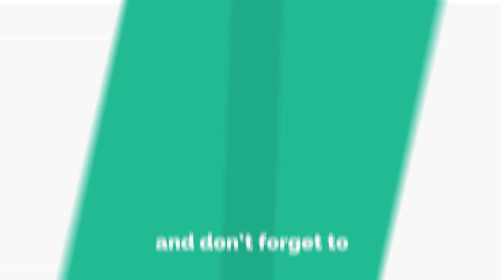ធ្វើ​ដូចម្តេច ដើម្បី​ចៀសវាង​វិបត្តិ​ដំណេក... How to avoid sleep disorders by Success Reveal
In this video we want to show you about ធ្វើ​ដូចម្តេច ដើម្បី​ចៀសវាង​វិបត្តិ​ដំណេក... How to avoid sleep disorders by Success Reveal

តើ​ត្រូវ​ធ្វើ​ដូចម្តេច ដើម្បី​ចៀសវាង​វិបត្តិ​ដំណេក ​
ក្នុង​ពេល​ជាប់បម្រាម​​នៅ​តែ​ផ្ទះ ?

✮✮✮✮✮ Enjoy!

✡ ABOUT US ✡
.: Why We create SUCCESS REVEAL channel :.
1. To inspire, Motivate, create new entrepreneur
2. Share Business knowledge, Entrepreneurship, Success
3. Free Business Education Online